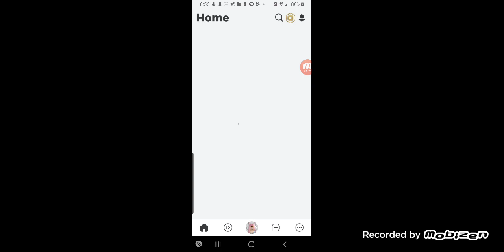not for kids